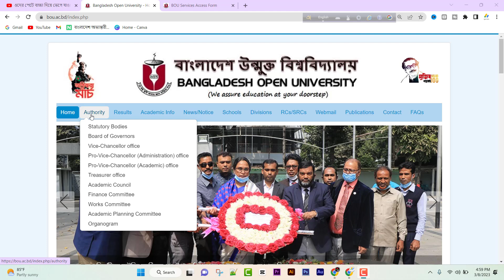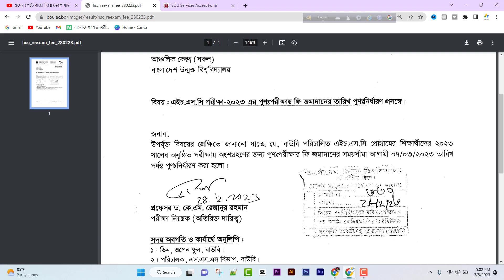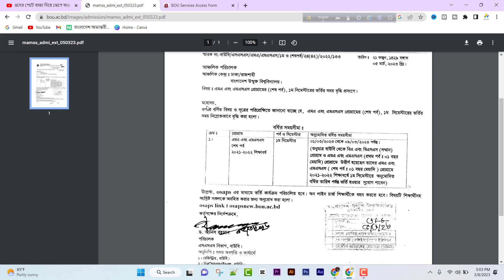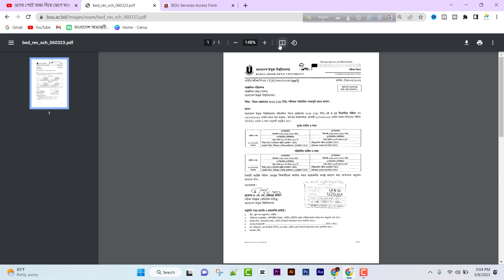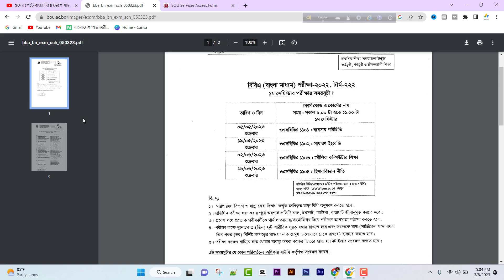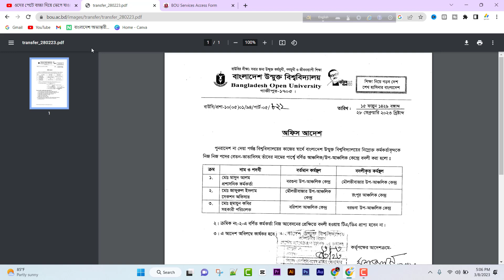আজকের আপডেট হয়েছে,,update notice 2023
From application process to course selection, we cover it all to help you navigate the journey successfully. Let's start this exciting academic journey together! উন্মুক্ত বিশ্ববিদ্যালয় ডিগ্রী ভর্তি ২০২৪